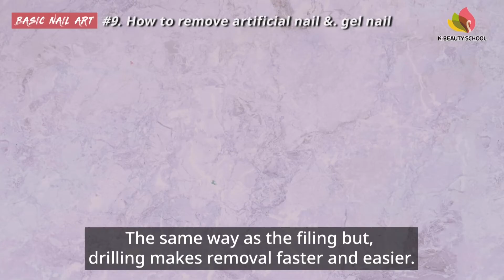K뷰티스쿨 네일아트 강의 미리보기 - 9강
네일아트 기초부터 샵 오픈까지!
[9 강] 인조네일, 젤네일 제거 방법
미리보기 영상입니다.

💅이것만 들으면 네일아트 마스터
가장 기초적인 상식부터 네일 살롱의
모든것을 탄탄하게 알려주는 필수강의